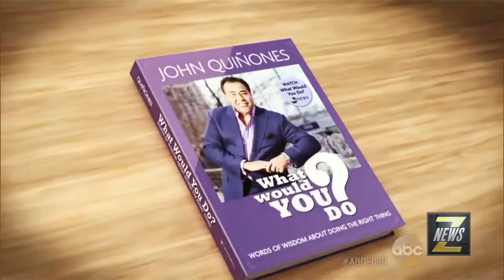ZNews - Libby Znaimer receives Honourary Doctorate from Niagara University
Say hello to Dr. Libby Znaimer! Zoomer's very own Libby Znaimer donned her cap and gown and was presented with an Honorary Doctorate from Niagara University. ZNews Videographer, Darrin Maharaj was on location in Lewiston, NY with more...